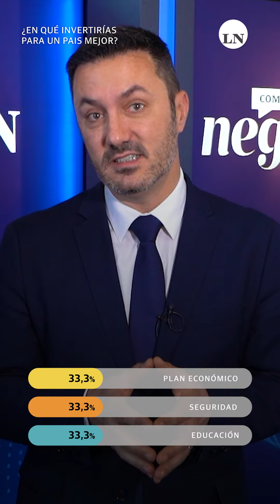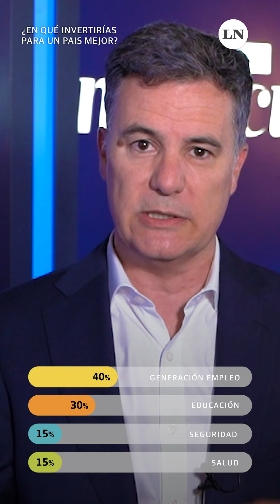¿Cómo invertirías el 100% del presupuesto del país? Responden los empresarios y políticos en IDEA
Coloquio de IDEA: Si tuvieras el 100% del presupuesto del país, ¿cómo lo invertirías? - Parte 1.